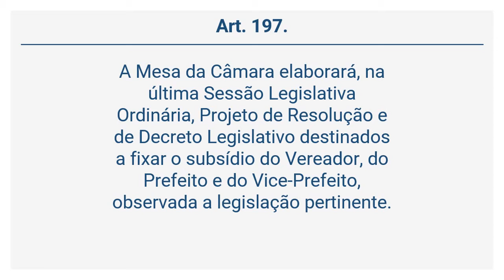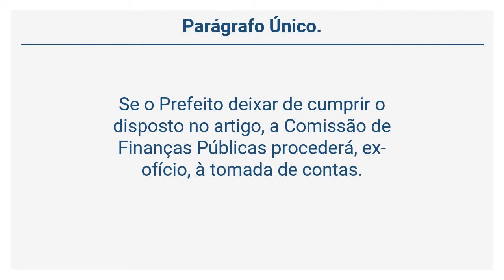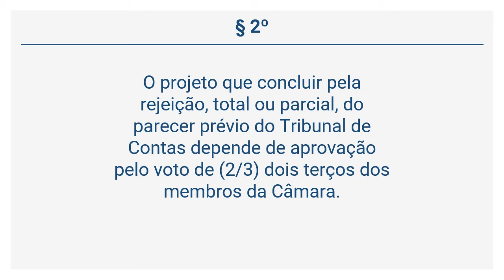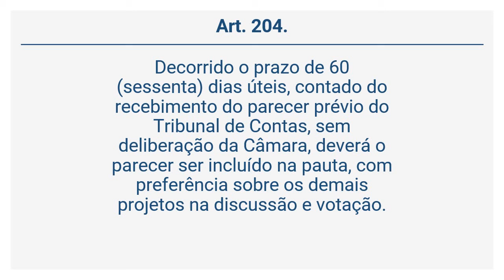Resolução 19/2004 (35 de 47) - Dos Projetos de Fixação do Subsídio do Vereador,do Prefeito e do Vi